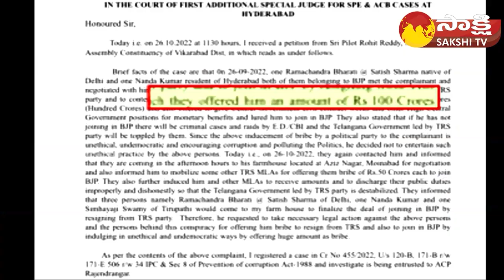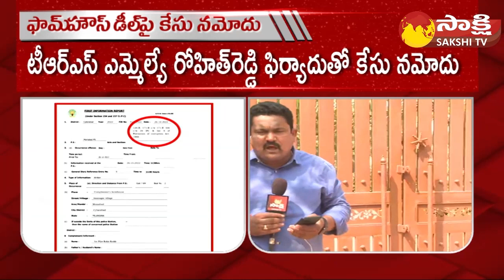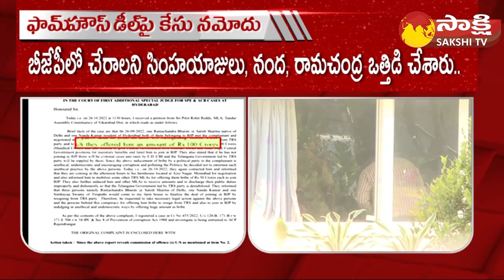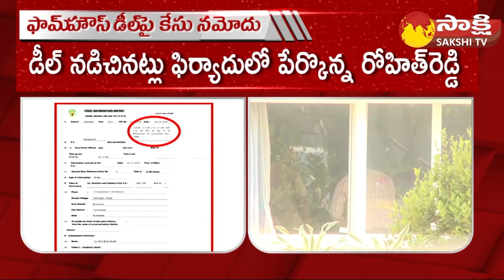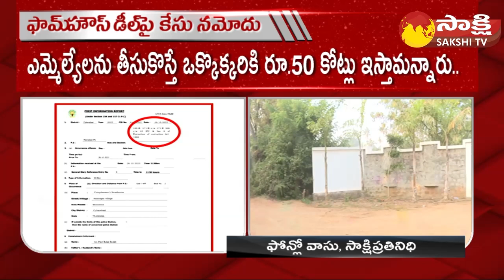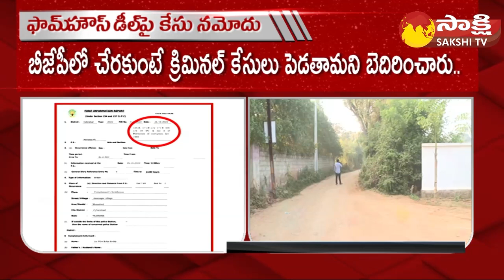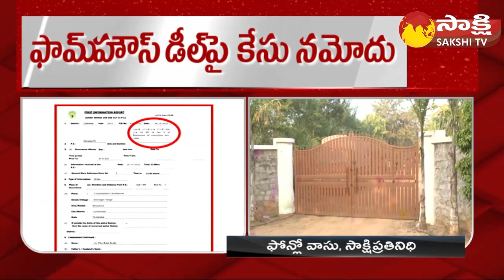Moinabad Farmhouse MLA's Incident | TRS Vs BJP | MLA Pilot Rohitreddy | Sakshi TV